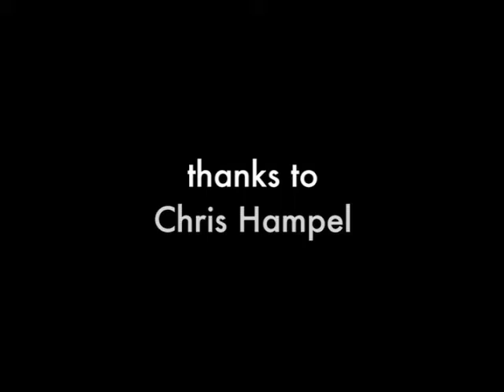Primetime Emmy's: Marshall Herskovitz